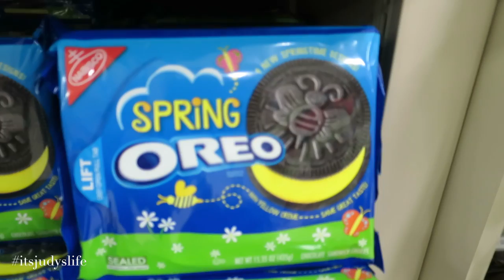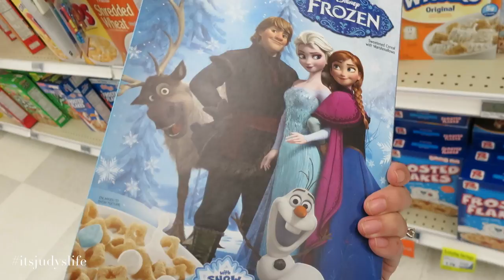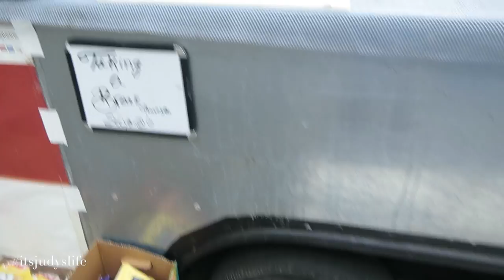The Sweetest Moments! - April 18, 2015 - ItsJudysLife Vlogs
Judy's Links

Benji's Links

Vlog Camera We Use:

Blendtec Blender